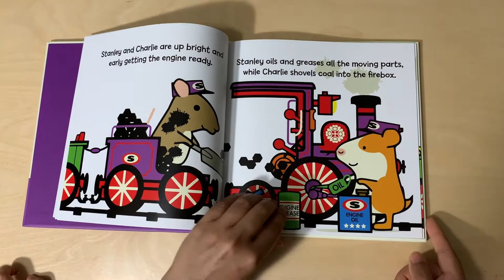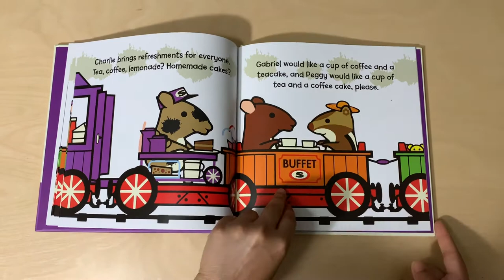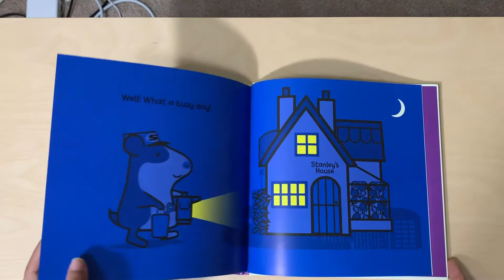Stanley's Train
Book Name
Story by :
William Bee

Description: Yet another interesting book to add to William Bee's Stanley series.In this book Stanley is a train driver.It is all about Stanley and his friends going on a train to a beach.This will be a great read for all kids who are obsessed with trains.